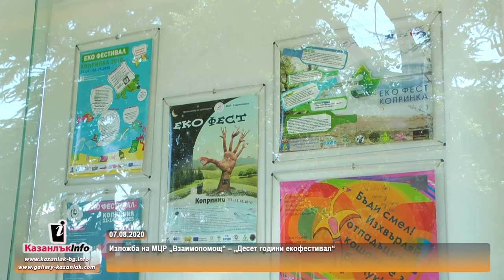07.08.2020 - Изложба на МЦР „Взаимопомощ“ – „Десет години екофестивал“